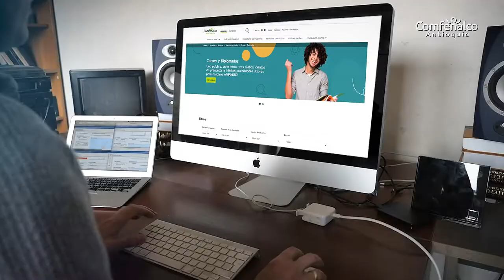Diplomado en Contratación Estatal [Comfenalco Antioquia]